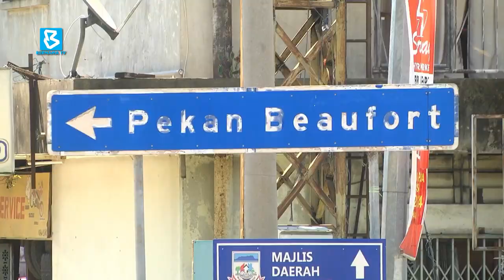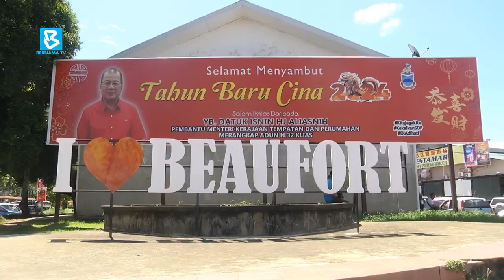Hot weather cracks coconuts in Sabah, traders say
BernamaNews Exclusive : The hot weather over the past few days has impacted the surrounding area and its residents.

A trader in Pasar Am Beaufort, Sabah, Siti Norziah Moksin, said the coconuts she and other traders were selling cracked on their own due to the hot air pressure in the coconut when exposed to the sun.